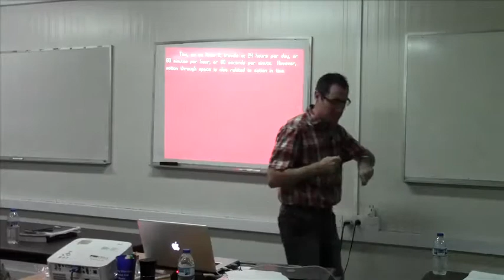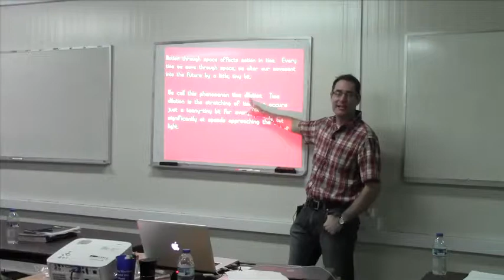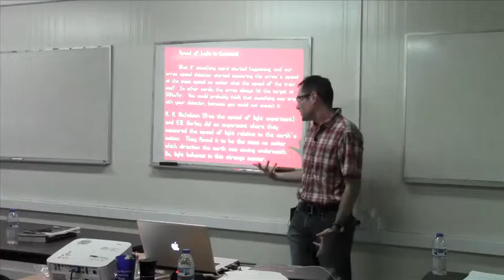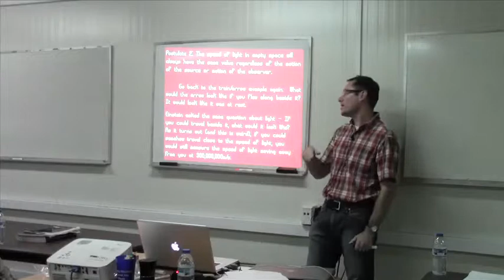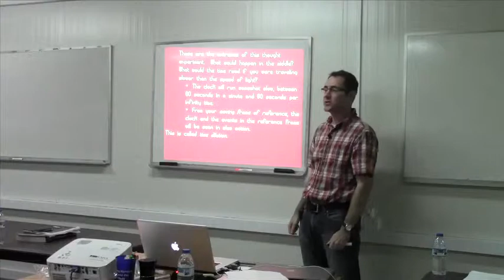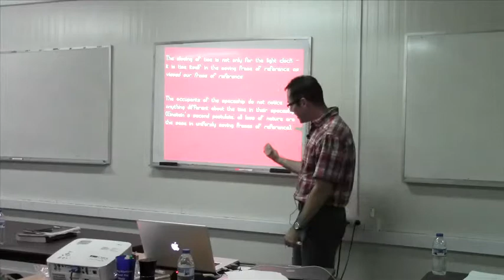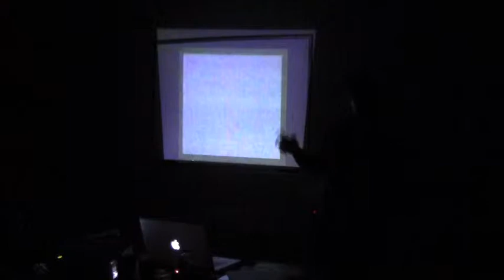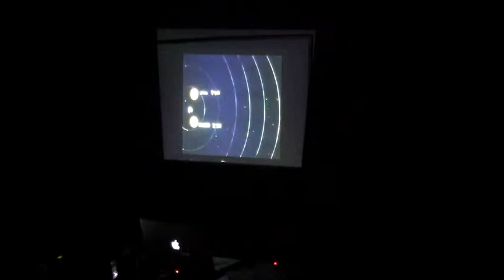Special Relativity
Special Relativity from Hewitt's Conceptual Physics